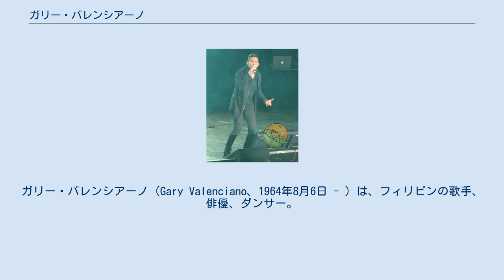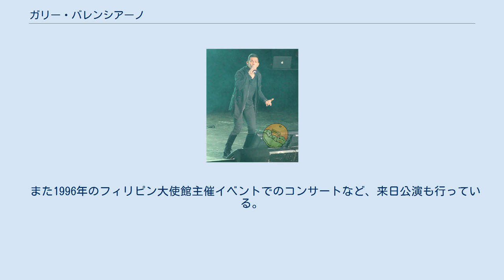ガリー・バレンシアーノ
ガリー・バレンシアーノ（Gary Valenciano、1964年8月6日 - ）は、フィリピンの歌手、俳優、ダンサー。
ニックネームはGary V.（ガリーヴィー）、またコンサートなどで見せるエネルギー溢れるダンスパフォーマンスからMr. Pure Energyとも称される。
 1964年8月6日、マニラ市サンタ・メサ地区でフィリピン人の父親とプエルトリコ系の母親との間に生まれる。
 歌手のAngeli Pangilinanと結婚し、3人の子供はいずれも音楽関係の仕事に就いている。
 若年性の糖尿病を抱えている。
 1997年よりユニセフ親善大使。
 1978年にローカルＣＭで初めてテレビ出演し、1983年より歌手としての活動を本格的に開始した。
これまで26枚のアルバムを発表し、プラチナディスク5枚、ダブル・プラチナ4枚、トリプル・プラチナ3枚とセクセタプル（6倍）プラチナ2枚の認定を受けるなど、大きなセールスを記録している。
 （なおアルバムタイトルの一覧や主なヒット曲また音楽賞の受賞歴について、英語版により詳しい記述がある） 俳優としては1984年の『Hotshots』が映画デビュー作で、その後も数々の作品に出演している。
 1990年、第41回NHK紅白歌合戦に出場。
1992年に日本国内ではデビューアルバムとなる『ダンシン・イン・ザ・ムーンライト』が東芝EMIより発売された。
 また1996年のフィリピン大使館主催イベントでのコンサートなど、来日公演も行っている。